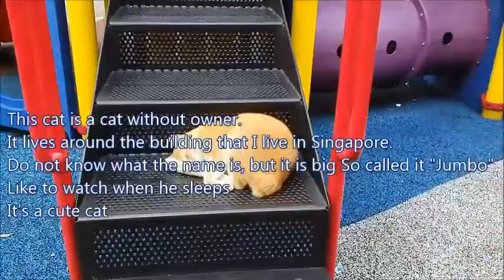Cute Sleeping Cat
แอบดูแมว(จัมโบ้) นอนหลับ  ... น่ารักดี